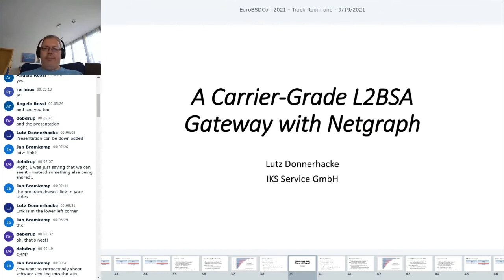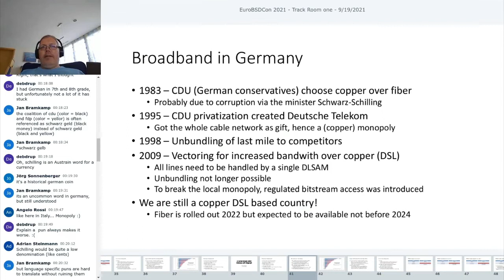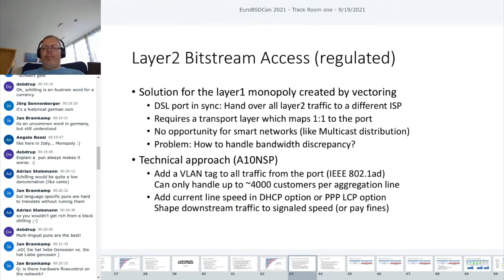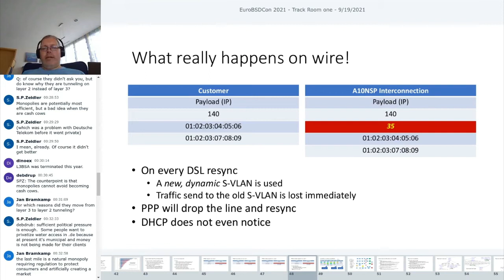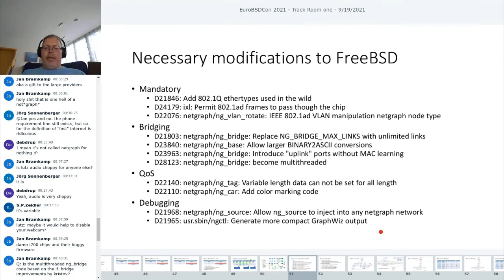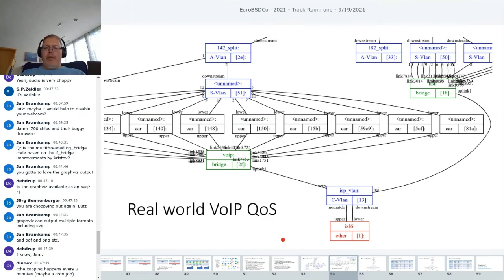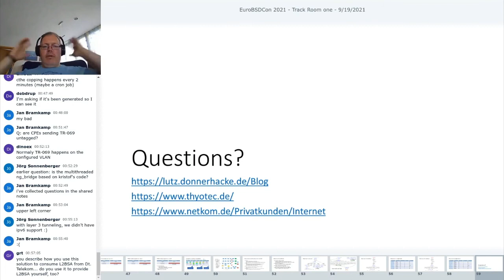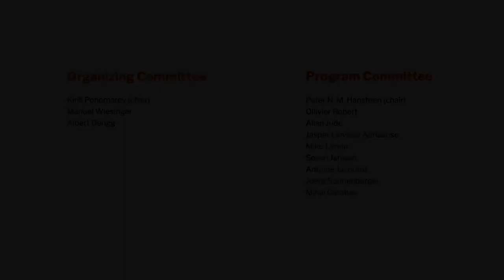A carrier grade L2BSA gateway with netgraph by Lutz Donnerhacke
In Germany, broadband access is still based on copper to the house due to
historical, political reasons. In order to increase transfer rates vectoring
became ubiquitous. That’s why all wires between houses and a curb need to be
operated by a single company. Unfortunately, Germany does not distinguish
between layer2 operators and layer3 operators. So either all households have
to buy Internet from a monopolist or a layer2 transmission to a third party
ISP must be regulated. The regulated access to the layer2 bitstream of a
customer is defined by the regulation authority and implemented as a so-
called A10NSP gateway. In principle at this point all layer2 traffic is
encapsulated by an additional VLAN tag for each customer line. The VLAN tag
itself is defined to be fixed as long as the DSL is in sync, but will change
randomly on resync. Existing A10NSP solutions are expensive, closed
appliances which provide only a single type of access: PPPoE. We offer
triple play via DHCP on multiple VLANs to our customers, and we did not want
to pay others for a (limited) solution. So the idea arose to implement this
A10NSP gateway ourselves using FreeBSD and netgraph. At this time several
thousand customers are connected using this cheap and scalable solution.
Let’s have a look into the implementation.

Lutz Donnerhacke
Lutz Donnerhacke studied physics and mathematics. During this time he was
part of the Internet build-up (Individual Network) in Germany and
administrator of the USENET de-hierarchy. Interest focused on cryptography
(OpenPGP, X.509, DNSSEC), programming (Ada, Haskell, Piet, C, Perl, PHP),
and Internet governance (Fitug, ICANN). He is working for a regional ISP for
more than 20 years and currently active in building central infrastructure
for a larger ISP.